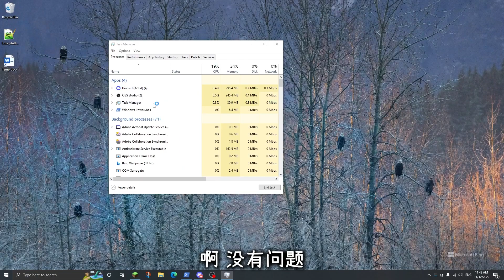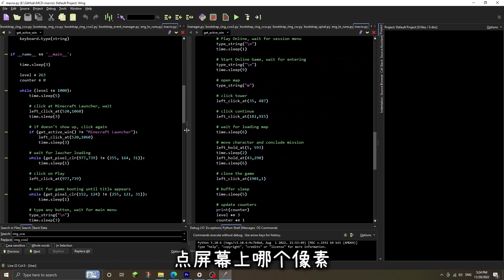Get 1000 Power Level Gears in Minecraft Dungeons